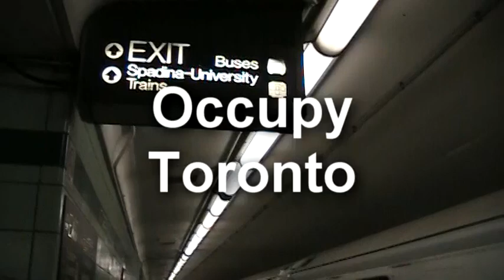Occupy Toronto: Subway Mic Check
Occupy Toronto! Occupy TTC!
Getting ready for May Day 2012, Occupy Toronto takes to transit to spread the word!

Mic Check!
This is Occupy Toronto:
Documented or undocumented :
Paid or unpaid :
We are Workers
We are Students :
We are Families :
We are the 99% :
The 1% carry out war :
Throw us in prisons.
Make us poor :
Destroy public services:
Attack unions
And poison the environment
They deny us freedom and dignity :
So We Fight
And We Resist :
On May 1st:
International Workers Day :
Join us at 4pm
at Nathan Phillips Square :
For a rally and march
To respect Indigenous sovereignty :
Insist that no one is illegal :
To fight austerity
To end imperialist wars and aggression :
To build people's power : and
to move beyond a system that is unjust, exploitative and destructive.
On May 1st : Say no to : Work School, and Shopping : Banking and
housework : and Join us
In a day of action : On May 1st :
We will reclaim the streets of Toronto
And we will ReOccupy.